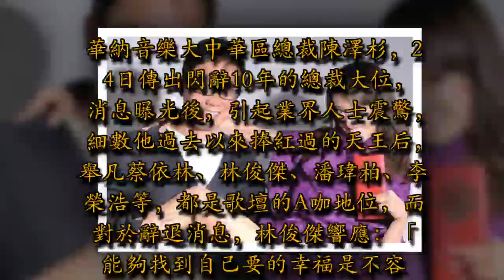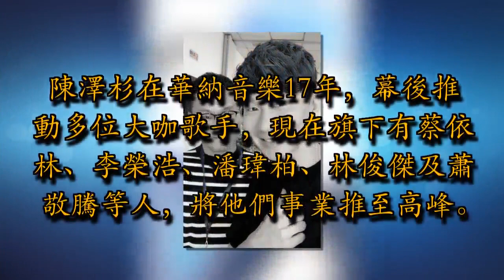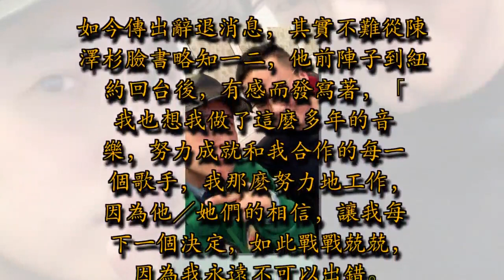巨星操盤手陳澤杉出走華納，蔡依林林俊傑發聲：找到幸福不容易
華納音樂大中華區總裁陳澤杉，24日傳出閃辭10年的總裁大位，消息曝光後，引起業界人士震驚，細數他過去以來捧紅過的天王后，舉凡蔡依林、林俊傑、潘瑋柏、李榮浩等，都是歌壇的A咖地位，而對於辭退消息，林俊傑響應：「能夠找到自己要的幸福是不容易的，衷心祝福杉哥。」蔡依林也祝福他的決定，似乎低調證實此事。

陳澤杉在華納音樂17年，幕後推動多位大咖歌手，現在旗下有蔡依林、李榮浩、潘瑋柏、林俊傑及蕭敬騰等人，將他們事業推至高峰。陳澤杉稍早在臉書發文寫下，「感謝大家的關心，我真心感謝華納音樂對我這十七年的培養，在我心中華納已經是最好的公司，而我對音樂的追尋也永不放棄，相信我，我仍然在你們身邊！」

如今傳出辭退消息，其實不難從陳澤杉臉書略知一二，他前陣子到紐約回台後，有感而發寫著，「我也想我做了這麼多年的音樂，努力成就和我合作的每一個歌手，我那麽努力地工作，因為他／她們的相信，讓我每下一個決定，如此戰戰兢兢，因為我永遠不可以出錯。但那壓力，似乎我愈來愈不懂的釋放，壓力狠狠的讓我身心俱疲，我發現我自己好累好累，誰可以救救我？給我一個放過自己的答案？」

旗下天王